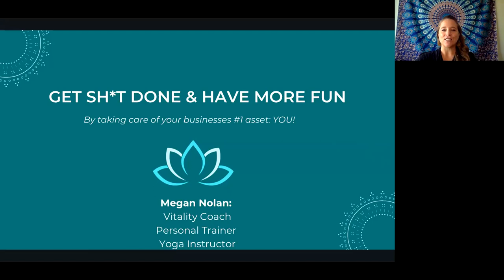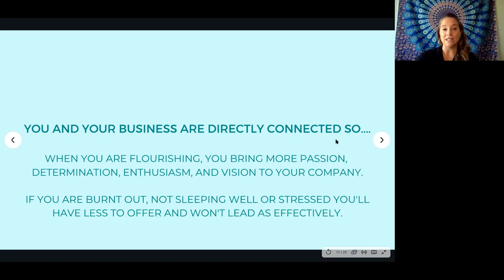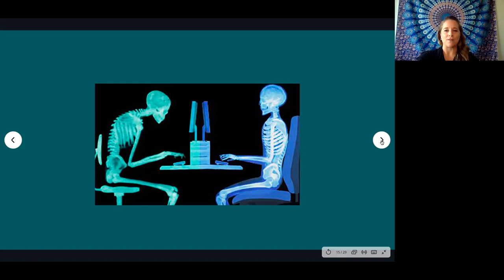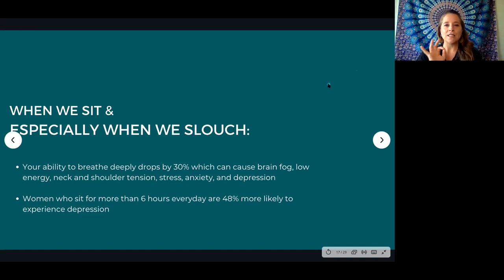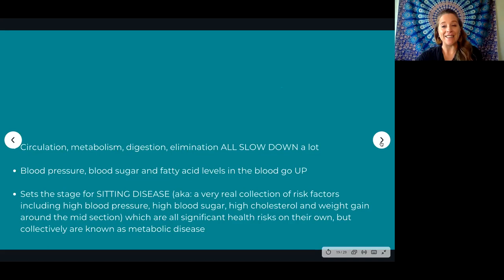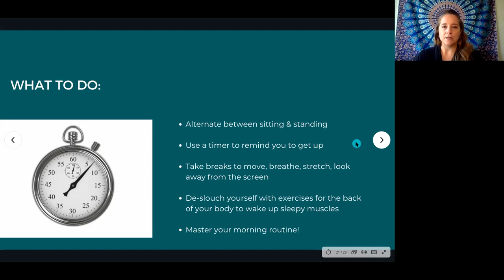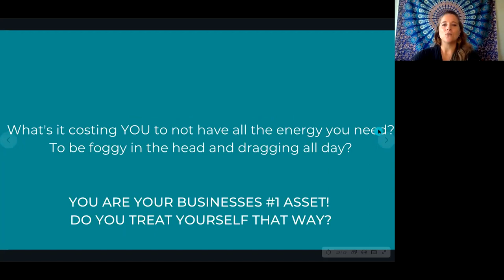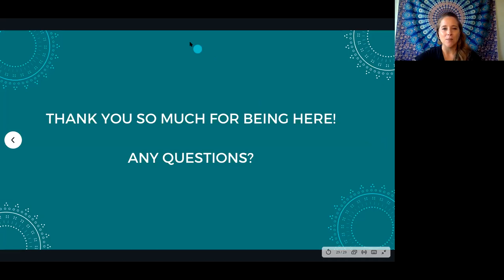Megan Nolan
“Get sh*t done & have more fun by taking care of your health” is for you if you want high energy all day long, you’re SO ready to get rid of brain fog and afternoon energy slumps or if you want to de-slouch yourself to carry yourself with more confidence and strength. If you win your morning you can win your day for more creativity, better connections and higher sales. In “Get sh*t done & have more fun by taking care of your health” you’ll learn from Megan Nolan how making your health and happiness a priority is essential for business success and will help you get more done with less stress. “Get sh*t done & have more fun by taking care of your health” is for you if you are ready to create impact and income in your business AND have time and energy left over to enjoy your life then this workshop is for you! You’ll enjoy 3 takeaways:
• Why taking care of YOU should be a priority in your business strategy
• What sitting all day is really doing to your body and what to do about it
• The incredible ROI of a morning routine

Speaker’s bio
As a personal trainer and yoga instructor, Megan Nolan is on a mission to help impact driven business owners to create a morning wellness routine they LOVE and actually stick to. When they do both they and their business THRIVE and they still have energy and time left over to enjoy their lives. In her 16 years of experience, Megan has helped 100s of clients live, move, and feel their best. To help share these tools with her community in Maui, Hawaii she has taught Yoga in an interesting variety of locations including power plants, banks, credit unions, and even the Mayor of Maui’s conference room!

“Get sh*t done & have more fun by taking care of your health” was delivered at the Vancouver Business Network (“VBN”) Meetup on March 2, 2021. VBN is one of the 21 Meetups that together form the Entrepreneurs International Network (“EIN”). VBN holds weekly Meetups at which an expert delivers a one-hour training session on a topic that helps entrepreneurs build better businesses. These training sessions are recorded and made available on this EIN YouTube channel. For upcoming VBN/EIN workshops check out